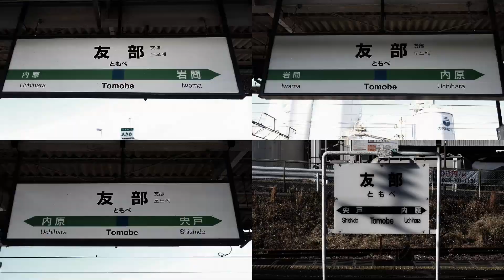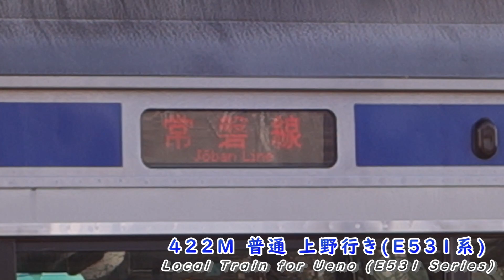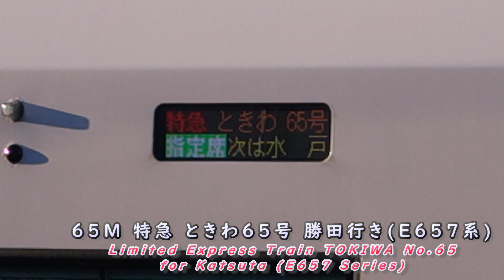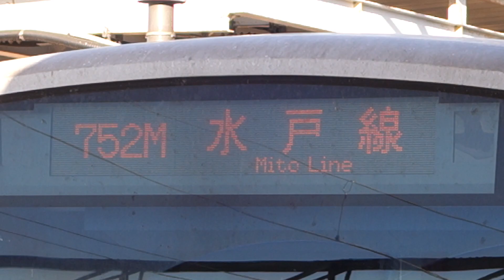【FHD ひたち通過・ときわ停車】JR常磐線・水戸線 友部駅にて(At Tomobe Station on the JR Joban and Mito Line)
JR常磐線と水戸線の接続駅である友部駅を通過・発着する列車を撮影しました。

I took trains passing through, arriving at and departing from Tomobe station on the JR Joban and Mito line.

00:00 タイトル/Title
00:06 常磐線上り列車（上野方面）通過/Passage of Upbound Train (for Ueno) on the Joban Line
00:46 常磐線上り列車（上野方面）到着/Arrival of Upbound Train (for Ueno) on the Joban Line
01:57 常磐線上り列車（上野方面）出発/Departure of Upbound Train (for Ueno) on the Joban Line
02:56 常磐線下り列車（水戸方面）通過/Passage of Downbound Train (for Mito) on the Joban Line
03:57 常磐線下り列車（水戸方面）到着/Arrival of Downbound Train (for Mito) on the Joban Line
04:50 常磐線下り列車（水戸方面）出発/Departure Downbound Train (for Mito) on the Joban Line
05:51 水戸線列車到着/Arrival of Train on the Mito Line
06:59 水戸線列車出発/Departure of Train on the Mito Line
08:21 エンドカード/End Card